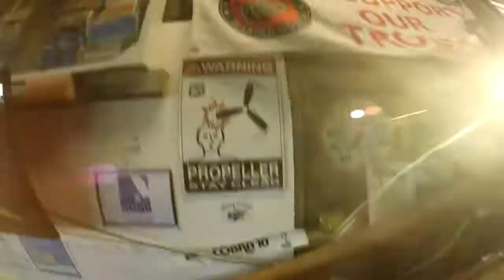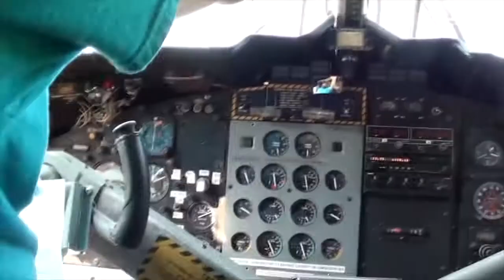Skydive Pepperell - 10/09/20 Nicole Zarillo